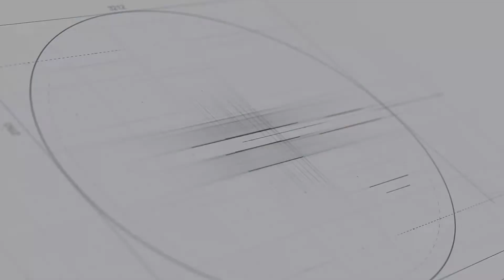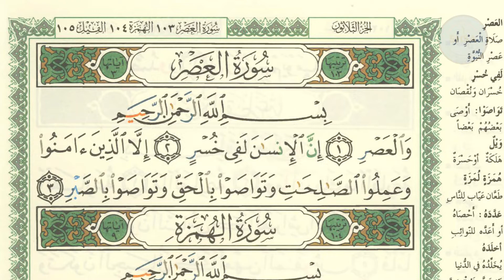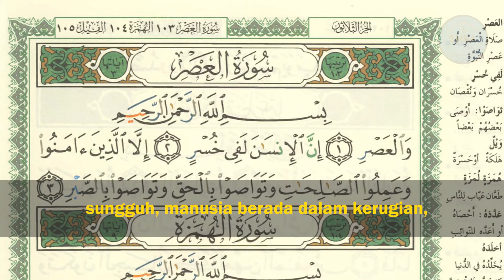SHSA + Arti - Surah Al-Asr ayat 2